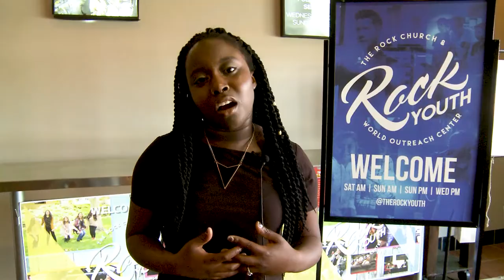Reasons why we love the Rock : Youth Ministry!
The Rock Interns gather together to talk about why they love the youth ministry at the rock church